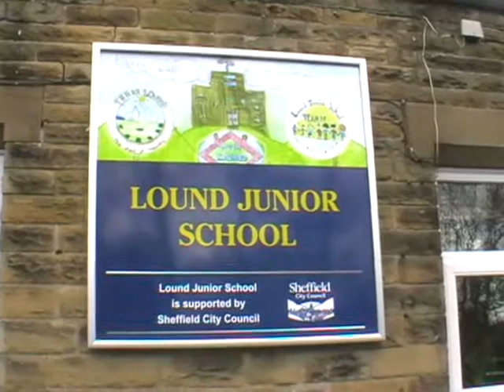Leon Taylor, Diving, Video Diary 3-Giving Back Beijing 2008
British Diver, Leon Taylor goes back to school to inspire a class of seven year olds with his Olympic experiences.